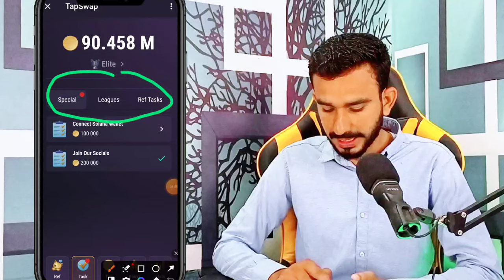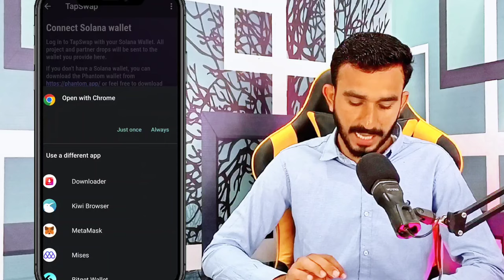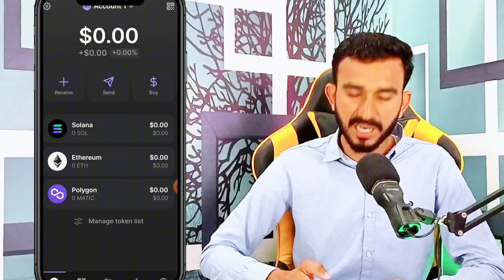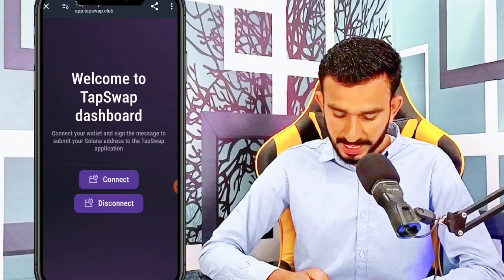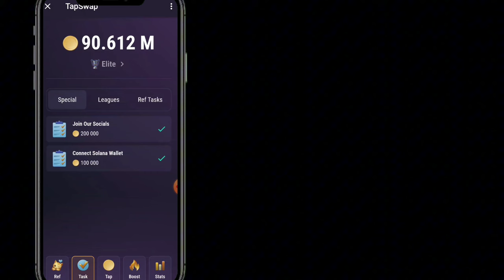TapSwap Wallet Connect Details Video || How To Connect TapSwap Wallet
TapSwap
TapSwap Airdrop
today TapSwap new Update
TapSwap Telegram Airdrop
TapSwap Telegram Project
free mining projects
free mining Apps
TapSwap Wallet Connect karny ka tariqa
how to connect TapSwap Wallet
TapSwap Wallet create video
TapSwap Wallet Connect Method